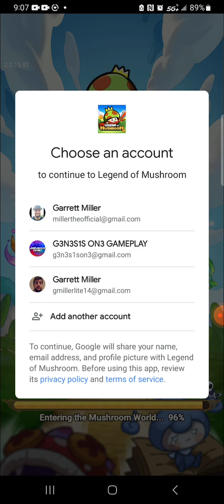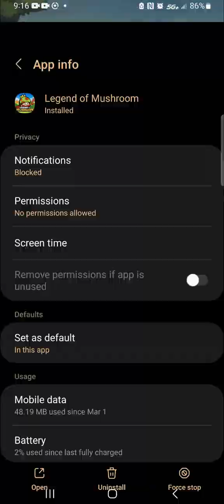Legend of Mushroom Gameplay Tutorial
Android Samsung Galaxy A14

Miller The Official Gaming

what tower sensor says

Legend of Mushroom

Joy Nice GamesView in Google Play

Description

Over 30 million downloads worldwide! Officially launching globally on March 7th. Pre-register now for 3,000 pulls, Lava Dragon, Weapon: Smoked Ham, 1,777 Diamonds and more rewards for free.

Big adventure of a little mushroom! Role-playing with infinite levels!

One day, a lamp appeared amidst the chaos, shining on mushrooms and turning them into brave warriors. Since then, mushrooms have been embarking on adventures in search of more lamps and greater powers.

■ Cute Mushroom Characters!
A small mushroom embarks on a special adventure to become human!
■ Equipment Galore
No more farming in battles. Just tap the Genie to get all kinds of equipment!
■ Choose Your Class!
Even a small mushroom can choose different Classes and become an elite adventurer!
■ Unique Designs
All kinds of creative mushroom designs! Customize your own mushroom!
■ Boss Challenge
Join an alliance. Even small mushrooms can defeat evil dragons!
■ Strongest Alliance
Fight alongside friends and compete with other alliances!
■ Build Your Own Garden!
Protect your garden, mine for minerals, and catch thieves!

View Less

Featured Reviews

No reviews available in this country/region.

Average Rating 5/6

9,721

what uptown says

Legend of Mushroom is an exciting RPG where you accompany valiant mushrooms looking for a magic lamp that will grant them superpowers.

Collect all the characters

Legend of Mushroom has a variety of different mushroom characters for you to collect, each with its own design and personality. As it's a gacha-type game, one of the most important parts of Legend of Mushroom is collecting its characters through summoning and cards. Thanks to these, you can get all kinds of combinations when creating your enemy-fighting team of heroes in Legend of Mushroom. You'll also be able to customize their outfits for a more fun touch to your gaming experience.

Activate the special abilities

The battles in Legend of Mushroom are automatic, which means the characters attack any monsters without you having to actively control them. To use the special abilities of a mushroom in your team, you must first unlock it when you level up and then just tap it when you're on the battlefield. While your heroes fight to make headway on the map, you can be on other apps or even lock your smartphone.

If you want to help these cute characters in this idle RPG, download the Legend of Mushroom APK on your Android device.

What LDplayer.com says

In Legend of Mushroom gameplay, you will have lots of challenging battles to take part in. So, it is essential to grow your mushroom warrior to become powerful, so you should read this beginner guide to get tips and tricks. Among all these amazing things that can be found in this game, one thing that caught our attention is that you don’t have to farm equipment in battles because of the Genie option. Since this is an idle role-playing game, you do not need to worry about advancing because it happens quickly. So, prepare for this adventure with these tips and tricks and play Legend of Mushroom - Idle RPG on PC with LDPlayer 9.

Genie for More Equipment in Legend of Mushroom
Here, as you know a little bit, you don’t have to farm equipment items using the battles, but you are going to use Genie for it. What is Genie? It is a spirit in a lamp that gives you equipment items in various rarities.

Below the lamp is a number representing how many times you can get equipment items for your gameplay through it. When the number exceeds zero, tap the lamp and obtain the equipment items you want. Then, you can equip them for your mushroom warrior in this game. How do you earn more lamps for equipment items in this Legend of Mushroom - Idle RPG? By completing the stages of the main adventure, you get enough lamps.

Sometimes, you get the same equipment that you have already equipped in your warrior in different grades. At such times, remember only to replace the old one with a new one when the new one is of a higher grade with higher attributes than the old one. So, what are you going to do with the old one? If you'd like, you can sell it to get more advantages in this game.

Level up the Lamp in Legend of Mushroom - Idle RPG

Since the lamp gives you equipment items of various grades, it is essential always to do your best to keep the lamp in better condition. So whenever you have enough resources, you should level up the lamp. The probability of obtaining advanced equipment items will increase when you level up the lamp. Therefore, ensure to level up the lamp and increase the rates of getting highly powerful equipment items.